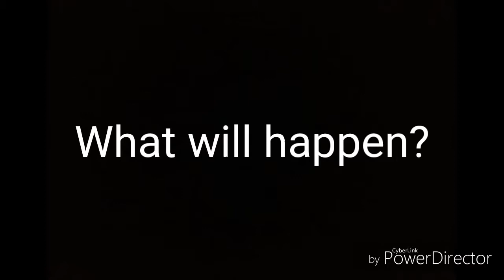Shin Lim and Jay Sankey| Challenge Trailer